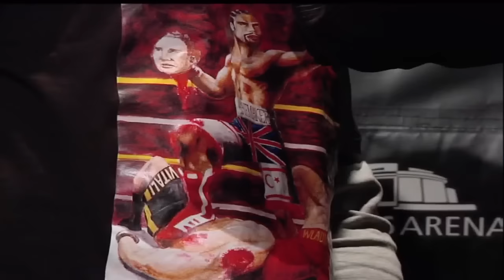Saul Alvarez vs. Ryan Rhodes 18.06.2011 HD